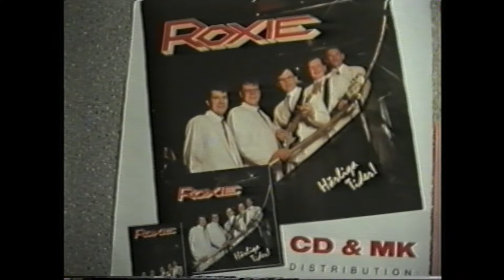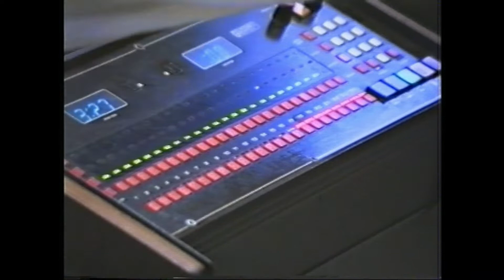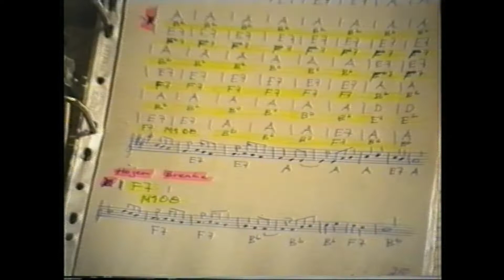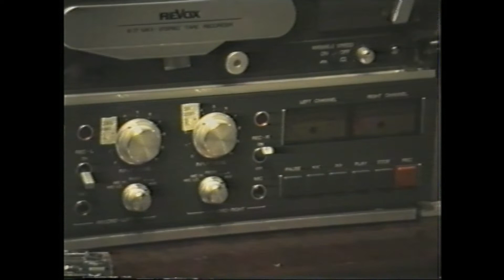Stig Snickars orkester spelar in "Levande dansmusik 1" sommaren 1990.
Tillsammans med tekniker Clas Holm skapas orkesterns första LP i Marec Studio, Vasa, Sundom. Charles Hemdahl som äger studion har filmat materialet. Tid 12.48 min.